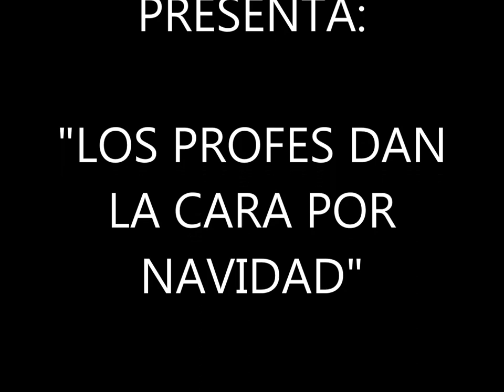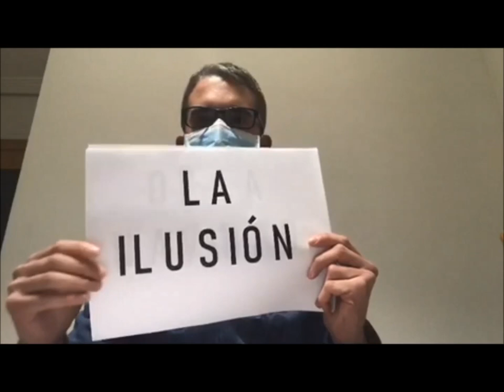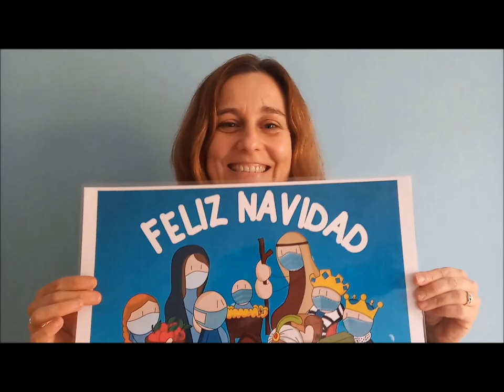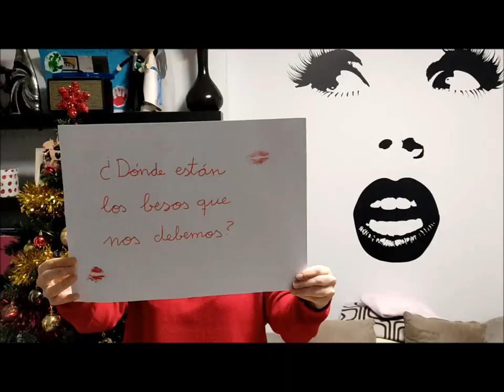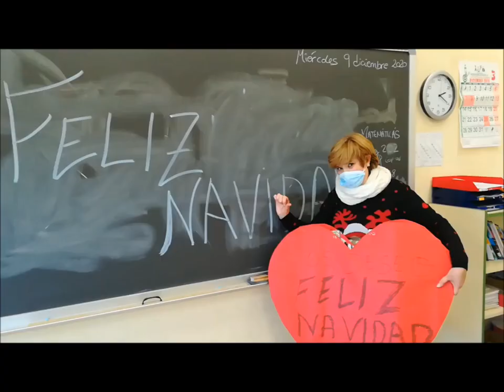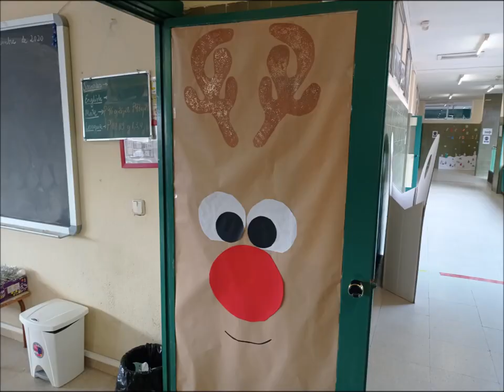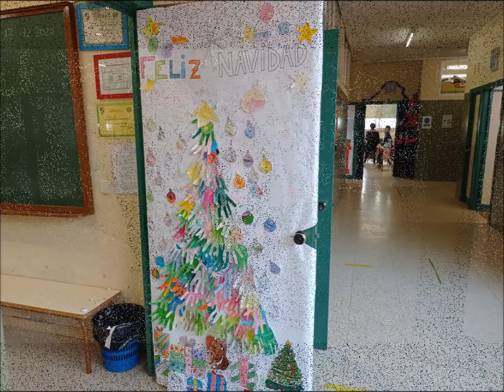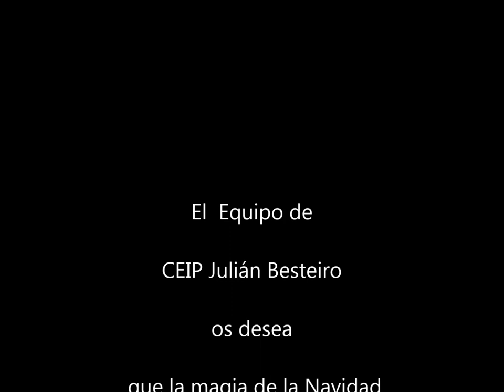Navidad Besteiro 2020